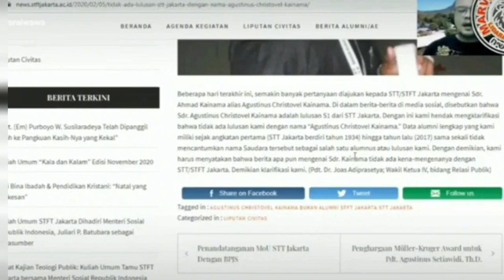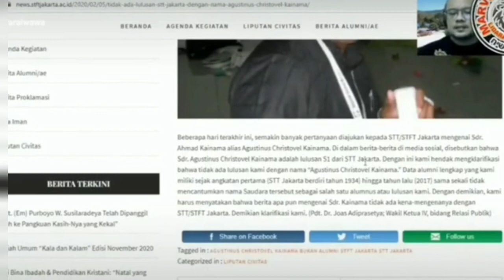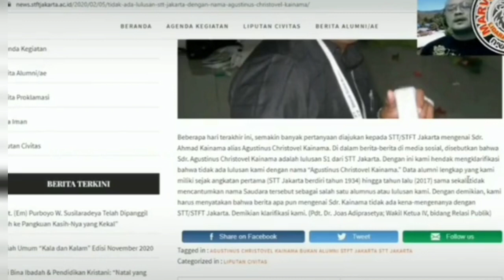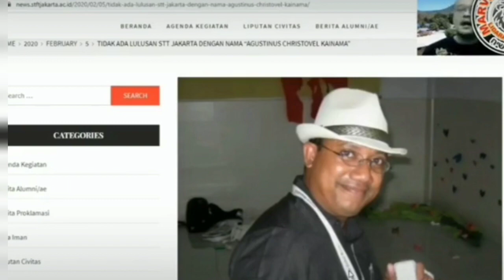TERBONGKAR! KAINAMA BUKAN MANTAN PENDETA